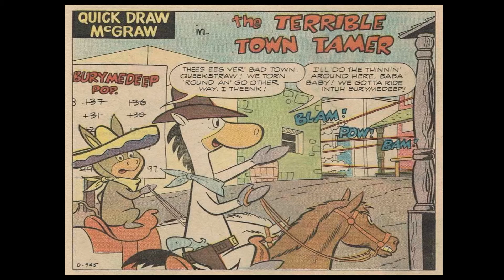20C Comics: Quick Draw McGraw 1971 #2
The second issue of Quick Draw McGraw by Hanna-Barbera and published by Charlton Comics in January 1971.